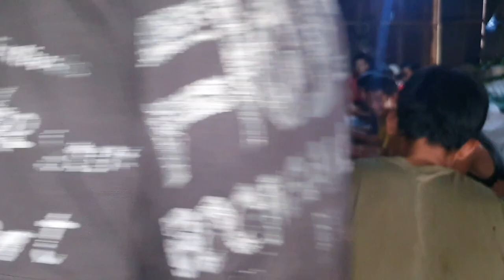25 พฤศจิกายน ค.ศ. 2022